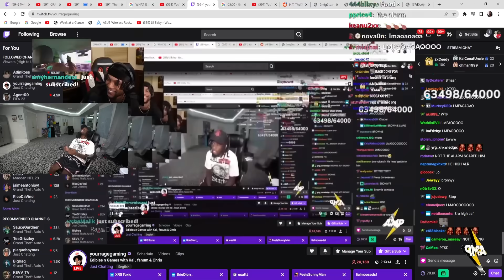Kai Cenat Gets High For The First Time..😂